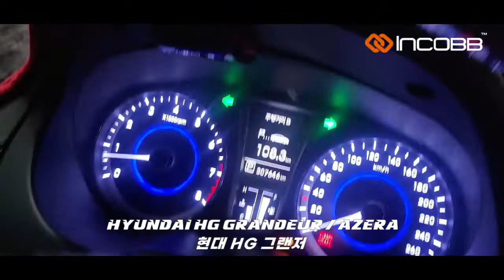인코브(INCOBB KOREA) HG 그랜저(AZERA) 디지털 기어봉 버전1(DIGITAL GEAR KNOB VER.1)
INCOBB KOREA

HYUNDAI HG GRANDEUR / AZERA

HG 그랜저(AZERA)

✔️ BALANCE OF GEAR KNOB AND AMBIENT LIGHTING 🌈

 3가지 SHORT CUT 버튼

✔️ DOOR SENSOR MONITORING / LOCK MODE 🌟

도어 감지 기능 / 락 모드

INCOBB KOREA
GLOBAL PARTNER RECRUITMENT 😊
* 인코브(INCOBB KOREA) - 해외파트너 모집 *
📢 해외지사 설립 + 수출 유통업체 모집

▼ 인코브 네이버 스마트스토어 ▼
INCOBB KOREA NAVER SMART STORE